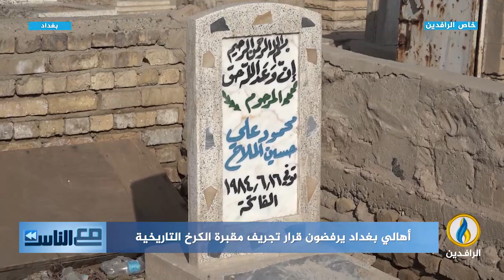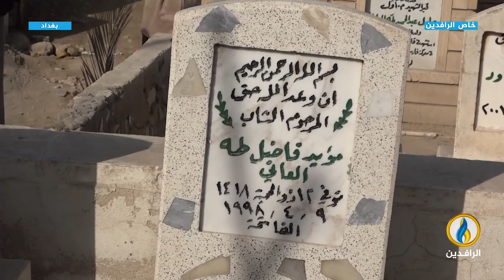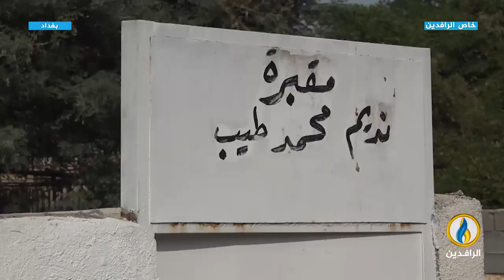مع_الناس | أهالي بغداد يرفضون قرار تجريف مقبرة الكرخ التاريخية